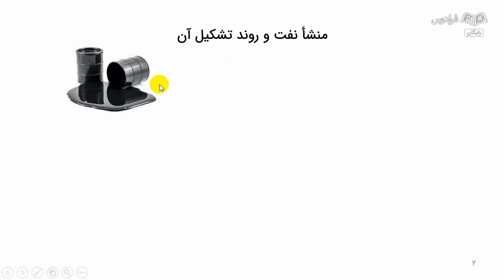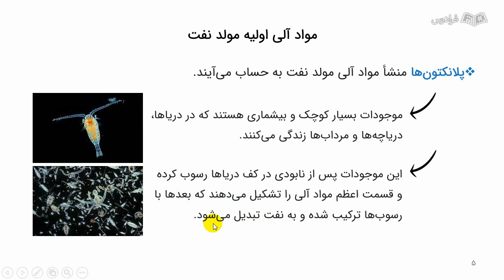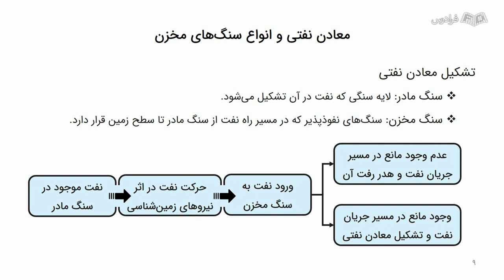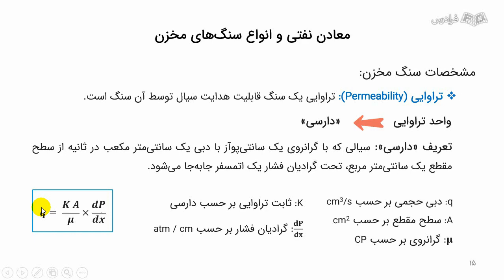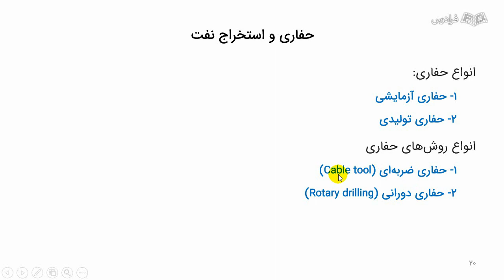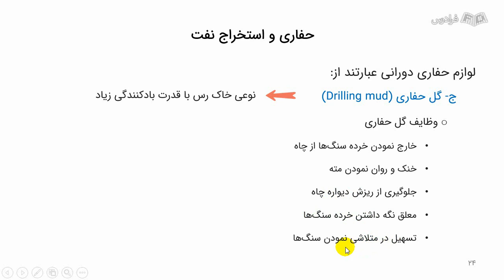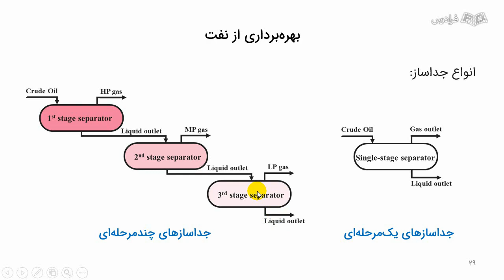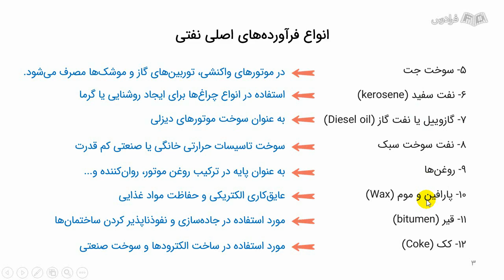آموزش مهندسی پالایش نفت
FaraDars: برای دسترسی به نسخه کامل‌تر «آموزش مهندسی پالایش نفت» و دانلود فایل‌های همراه آموزش روی لینک زیر کلیک کنید:

زمان‌بندی ویدئو:
0:00:00 درس ۱: منشا نفت و روند تشکیل آن
0:06:17 درس ۲: مواد آلی اولیه مولد نفت
0:10:40 درس ۳: معادن نفتی و انواع سنگ‌های مخزن
0:17:56 درس ۴: روش‌های اکتشاف نفت
0:22:46 درس ۵: حفاری و استخراج نفت
0:31:01 درس ۶: بهره‌برداری از نفت
0:34:39 درس ۷: انواع فرآورده‌های نفتی

مهندسی پالایش نفت چیست؟

نفت خام یا همان نفتی که مستقیما از چاه استخراج می‌شود، با توجه به وجود ترکیبات مزاحم، سمی و خورنده از ارزش افزوده پایینی برخوردار است و در بازارهای جهانی نیز کم‌ترین قیمت ترکیبات نفتی را به خود اختصاص می‌دهد.

بنابراین، لازم است در مرحله اول، طی فرایندهایی، فازهای مختلف نفت خام از یکدیگر جدا شده و سپس با حذف ترکیبات مزاحم، نفت خام با ارزش‌تری تولید شود که هم قابلیت استفاده به صورت مستقیم را داراست و هم می‌توان از آن به عنوان خوراک واحدهای پالایشگاهی و تولید محصولات با ارزش افزوده بالاتر، استفاده کرد. به صورت کلی، پالایش نفت خام در واقع انجام یک سری تغییرات فیزیکی و شیمیایی بر روی نفت خام است که سبب می‌شود محصولات با ارزش افزوده بالاتر حاصل شود که اصطلاحا به آن‌ها فرآورده‌های نفتی می‌گویند. به این فرایند و دانش انجام این عملیات، یعنی طراحی، اجرا، بهره‌برداری و بهینه‌سازی واحدهای پالایشگاهی، مهندسی پالایش نفت اطلاق می‌شود.

اهمیت یادگیری مهندسی پالایش نفت چیست؟

پالایش نفت به دلیل نقش حیاتی صنعت نفت‌وگاز در اقتصاد جهانی و تاثیرات بزرگ آن بر زندگی روزمره مردم جهان، بسیار حائز اهمیت است. از آنجایی که نفت به عنوان یکی از منابع انرژی اصلی جهان، نقش اساسی در تامین سوخت و انرژی دارد، بهینه‌سازی فرایندهای پالایش نفت به منظور بهره‌برداری بهتر و صرفه‌جویی در منابع نفتی ضروری است. همچنین، ایمنی و امنیت پالایشگاه‌ها و محیط زیست نیز از حساسیت بالایی برخوردار بوده و نیاز به دانش و تخصص مهندسان پالایش نفت دارد.

به علاوه، تخصص در زمینه مهندسی پالایش نفت، فرصت‌های شغلی فراوانی ایجاد می‌کند و در توسعه صنعت نفت‌وگاز در سطح بین‌المللی، نقش موثری دارد. در نهایت، دانشجویان و علاقه‌مندان به این حوزه، با یادگیری مهندسی پالایش نفت، به مسائل جاری و آینده صنعت نفت‌وگاز با آگاهی و توانمندی نگریسته و در حل چالش‌های پیش روی این صنعت، تلاش خواهند کرد.

در این فرادرس ابتدا به صورت مختصر به بحث تشکیل و اکتشاف نفت و حفاری چاه می‌پردازیم، سپس با ترکیبات نفت خام و فراورده‌های نفتی و خواص مختلف آن آشنا می‌شویم. در ادامه، وارد فرایندهای میدانی خواهیم شد؛ عملیات نمک‌زدایی از نفت را تشریح می‌کنیم و سپس، در مورد عملیات تقطیر بحث خواهیم کرد؛ بعد از آن که نفت به اجزای سازنده خود تفکیک شد، وارد مباحث فرایندهای تبدیلی نظیر ریفورمینگ (Reforming)، کراکینگ (Cracking)، کاهش گرانروی (Vis Breaking)، ککینگ (Cocking)، آلکیلاسیون (Alkylation) و فرایندهای تولید روغن می‌شویم.